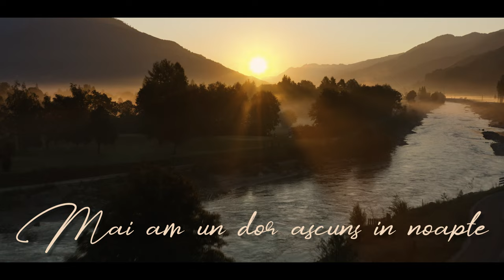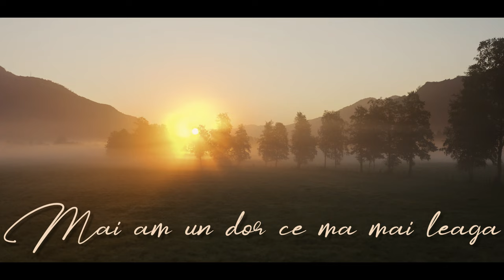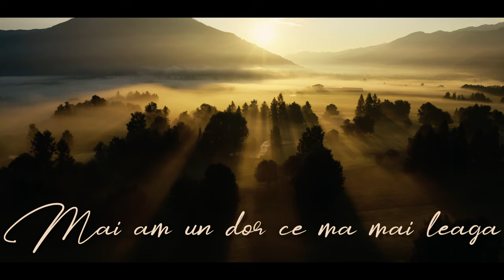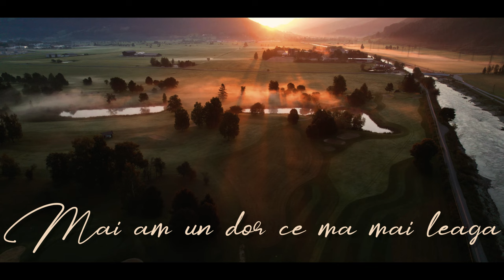Simina Ursescu | Mai am un dor ascuns in noapte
Autor : Daniela Haidaciuc-Guțu

1. Mai am un dor ascuns în noapte
Mai am un vis, mai am un țel
Și am o inimă ce bate
Pentru Ceruri pentru El

R. Mai am o inima ce cântă
Mai am un dor ce mă mai leagă
Un singur gând mă mai frământă
Să zbor spre Țara mea cea dragă

2. Mai am un dor ce-l port în suflet
Un dor ce numai Tu îl știi
Aș vrea când vei veni Isuse
Să zbor ți eu spre veșnicii

3. Dincolo de orice ispită
De orice luptă de-orice greu
Privesc prin ochii de credință
Mi-e dor de Tine Domnul meu

Copyright©️Piu Studio
❗️Toate drepturile rezervate !